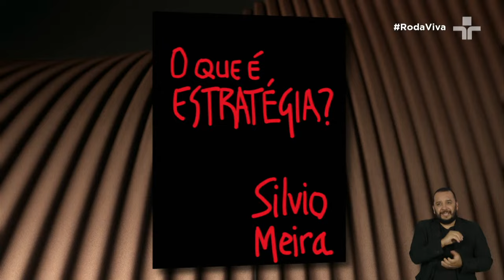Roda Viva | Silvio Meira | 24/07/2023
O RodaViva entrevista o cientista e professor Silvio Meira para falar, entre outras coisas, da inteligência artificial.

Meira é fundador e cientista-chefe da  TDS Company, professor extraordinário da Cesar School, professor emérito da UFPE e um dos fundadores do Porto Digital, onde preside o Conselho de Administração.

Com apresentação da jornalista Vera Magalhães, participam da bancada de entrevistadores Adriana Salles Gomes, diretora editorial das revistas HSM Management e MIT Sloan Management Review; Francisco Brito Cruz, diretor executivo do Internetlab; Daniela Braun, repórter do Valor Econômico; Raphael Hernandes, repórter especial da Folha de S. Paulo, especializado em cobertura de tecnologia, IA e cibersegurança; e Sérgio Spagnuolo, diretor do núcleo de jornalismo.

As ilustrações da entrevista ficaram a cargo de Fausto Bergocce, cartunista.